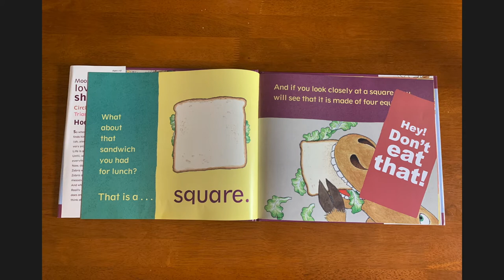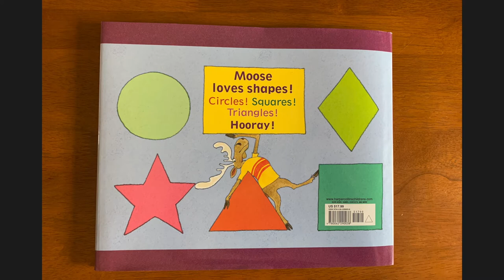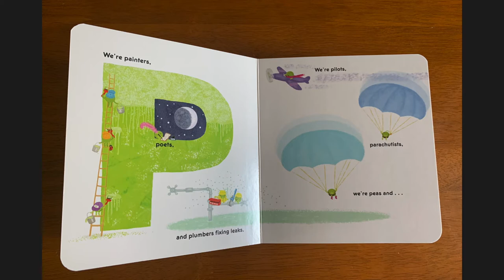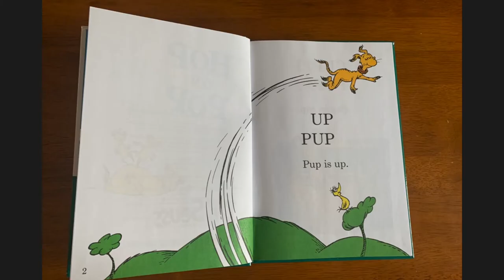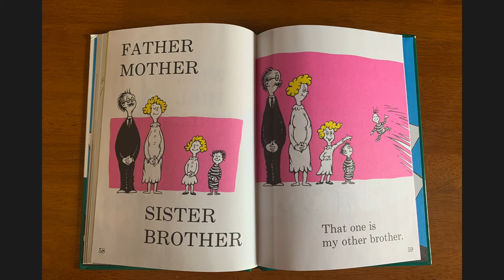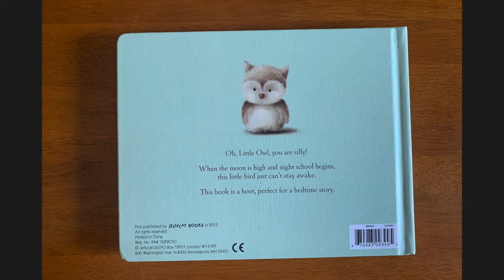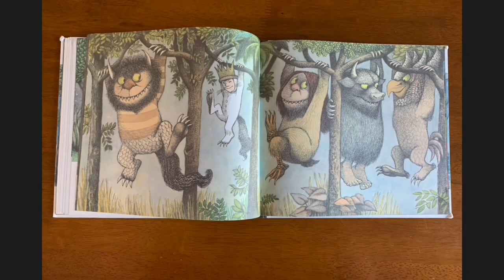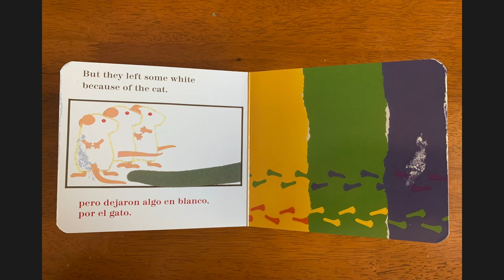Library Story Time | Preschool Circle Time | Read Aloud Videos & Sing Along Nursery Rhymes 1/8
Virtual library baby & toddler storytime or preschool circle time video. Click to buy the books!
1. Circle, Square, Moose
2. LMNO Peas
3. Hop on Pop
4. Wake Up Little Owl
5. Where the Wild Things Are
6. Mouse Paint

Song List
1. Five Ducks
2. Here We Go ‘Round the Mulberry Bush
3. 1,2, Buckle My Shoe
4. Rain is Falling Down Splash
5. Little Miss Muffet
6. The More We Get Together

Just like at your local library, this virtual story-time can used by parents as 1 of 8 virtual library story times or by homeschool parents or teachers who want a no prep preschool circle time. This read aloud and sing along nursery rhymes for kids (babies, one year olds, two year olds, three year olds, four year olds, five years) can follow along with my read aloud video and sing interactive nursery rhymes and finger play sing along songs during virtual story times (story-time storytime), preschool circle times .